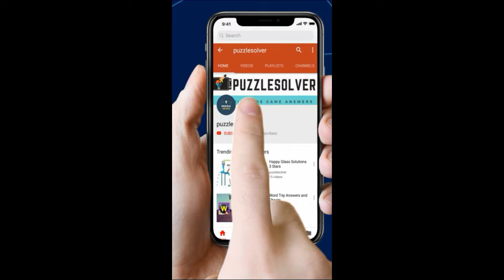Amaze Level 854 Walkthrough